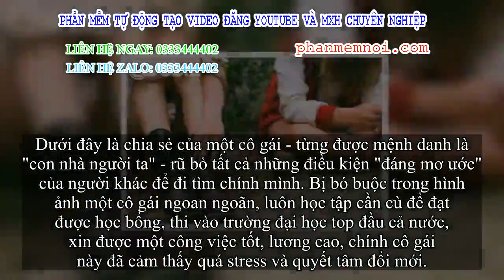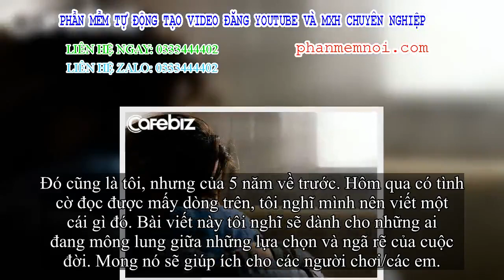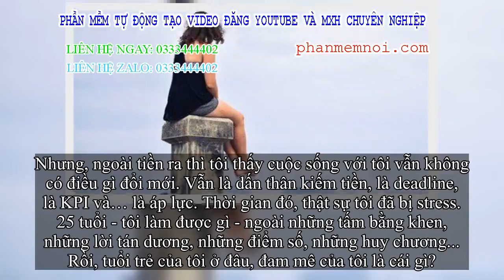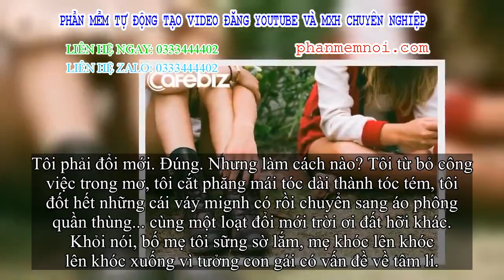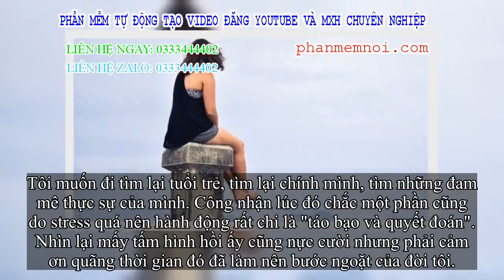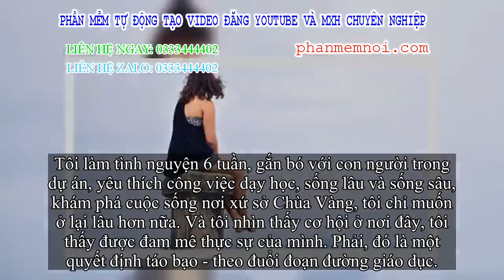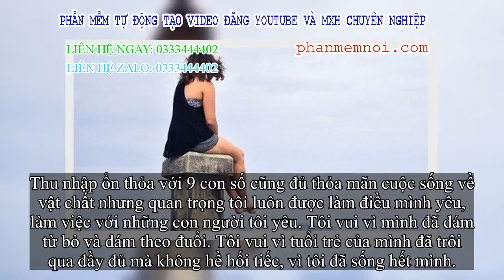✅ 25 tuổi - quá trẻ để 'chết' trong văn phòng: Lời kêu gọi của một 'con nhà người ta' đào thải hết l